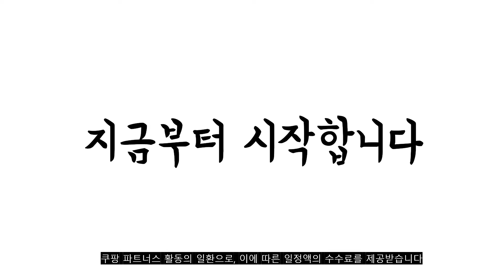2022년 11월 유아스키장갑 판매 추천순위 TOP10 가성비 평점 후기 비교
❤️❤️❤️2022년 11월 유아스키장갑 판매 추천순위 TOP10❤️❤️❤️
1위. 인콘트로 아동용 이중방수 스키장갑 [8,180원]

2위. 키즈트리 아동용 캐릭터 스키 장갑 ST-76 [15,900원]

3위. 비단길 폴링 패딩 장갑 [10,300원]

4위. 베네통키즈 여아용 눈꽃 스키 장갑 QCGLQ3161WH [21,720원]

5위. 베네통키즈 아동용 라벨포인트 플리스장갑 QCGLP7161 [11,560원]

6위. 겨울왕국2 스키손가락장갑 [프로즌-50033] [14,190원]

7위. 슈펜키즈 아동용 미키벙어리 스키장갑 VKGZ79W3D [25,900원]

8위. 베네통키즈 아동용 라벨포인트 플리스장갑 QCGLP7161 [11,560원]

9위. 마블 아이언맨 아동 남아 스마트폰 터치 스키 스노우보드 장갑 스키장갑 [22,700원]

10위. 핑크퐁 아기상어 아빠상어 별 엄지 방한 패딩 스키 장갑 [15,000원]